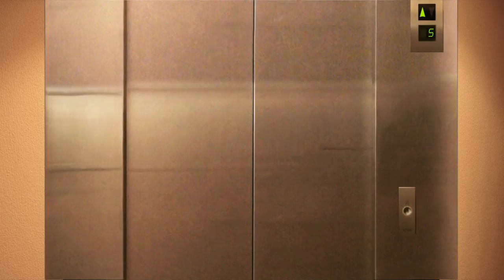L'ascenseur - Braquage #2 (Hold up)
Le boulot c'est le boulot